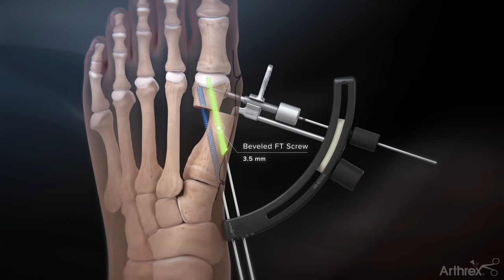Arthrex Minimally Invasive Bunionectomy System Surgical Technique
In today's WhatsNewAtArthrex, we introduce the guided trajectory system for the Arthrex Minimally Invasive Bunionectomy. The trajectory system helps achieve correction and fixation placement for MIS bunion correction.